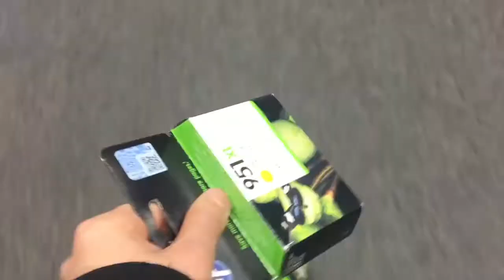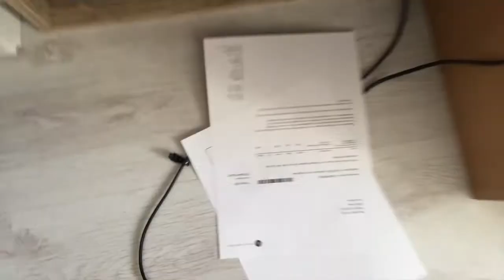WESTERWALD VLOG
DAY 80/365

If you're new to this channel:
At the end of 2019 I've decided to upload a video everyday for 365 days on my instagram @turbotolga. After successfully finishing the challenge, i started uploading some of my best videos on my youtube channel. This is only one of them and it surely isn't my best work, but everyone started at some point. So be cool and leave a like my friend :)